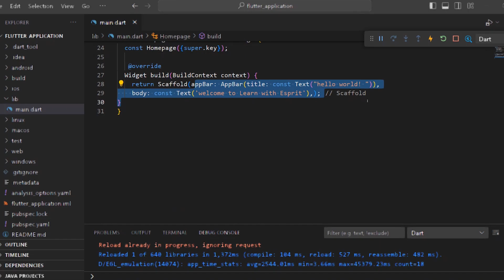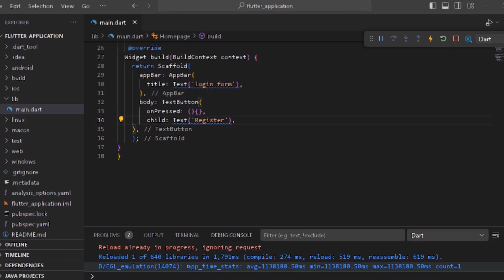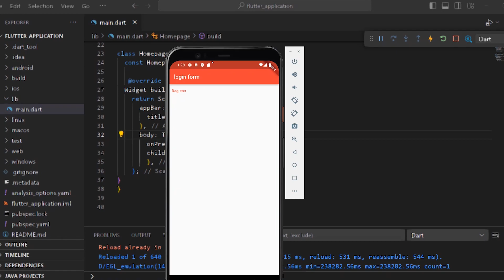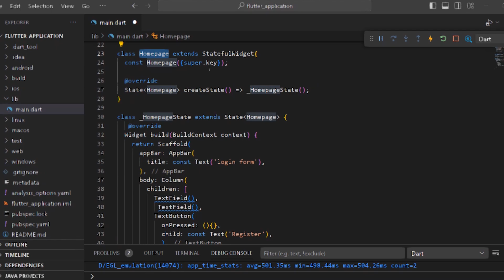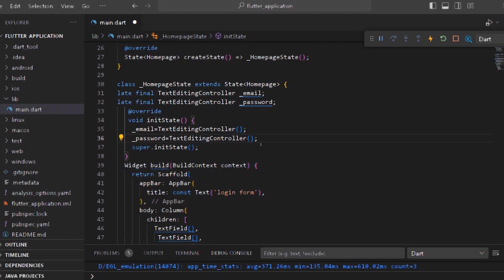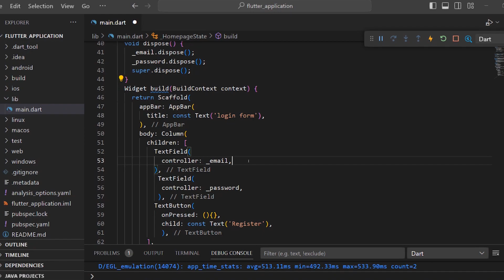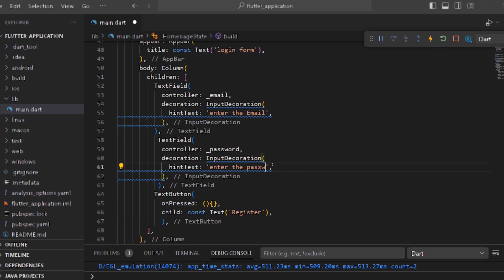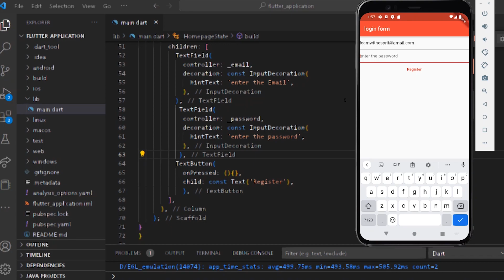Flutter for beginners #3 | Login form | Tamil | Learn with Esprit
In this video, we will learn how to create a login form in Flutter. We'll start by creating a simple UI for the login form using widgets such as TextField and Button.